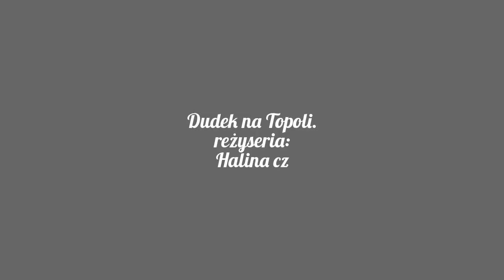Dudek na Topoli.